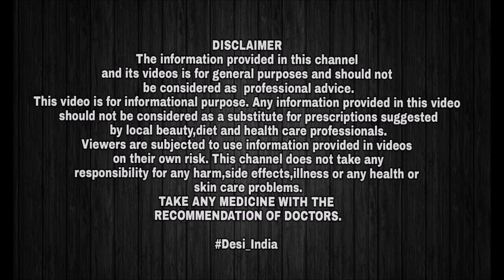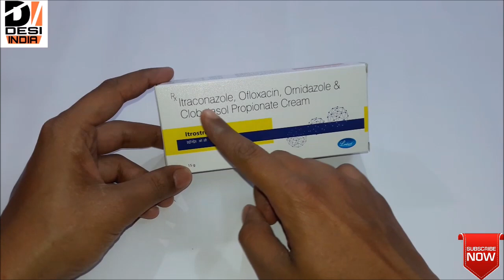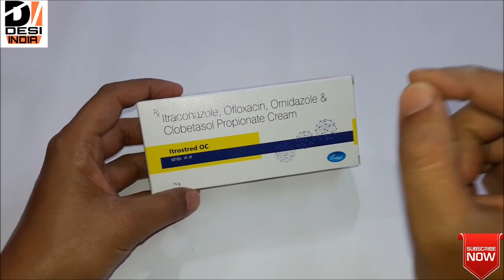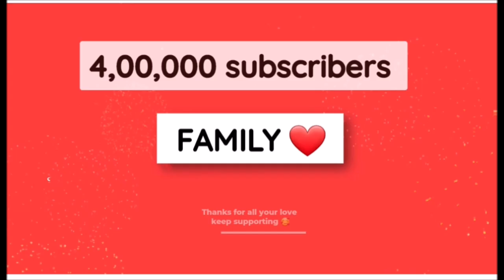पुरानी से पुरानी दाद खाज खुजली को करे जड़ से खतम || Best for Itching Problem || khujli ke liye 👌👌👌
ITROSTRED OC CREAM

Best For Itching Problem

itchy skin treatment

home remedies for itchy skin

medicine for itching all over body

foods that cause itching

reason for whole body itching

itchy skin at night

unexplained itching all over body

itchy skin causes